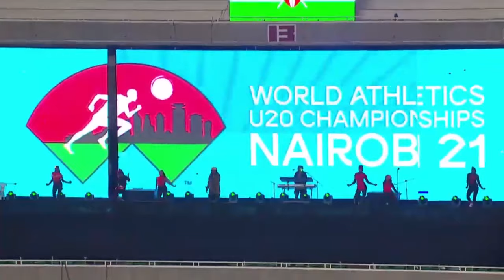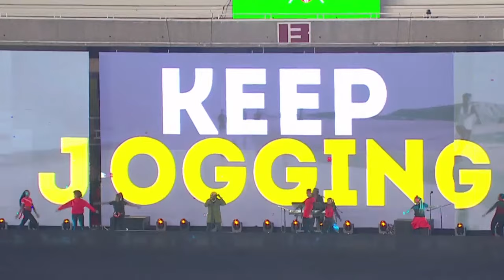World Athletics U20 Championships 2021 - Nyashinski Performance Hapo tu & Marathon Runner